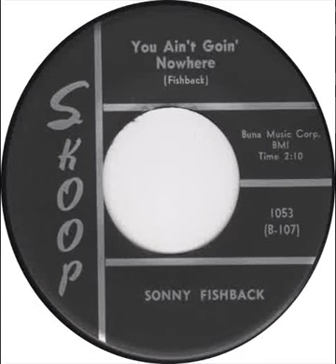Sonny Fishback You Ain't Goin' Nowhere